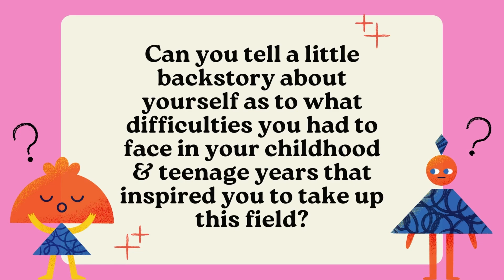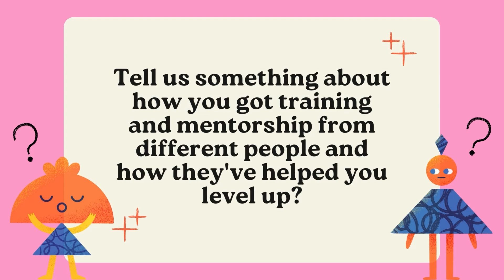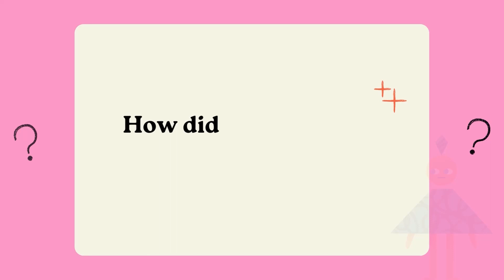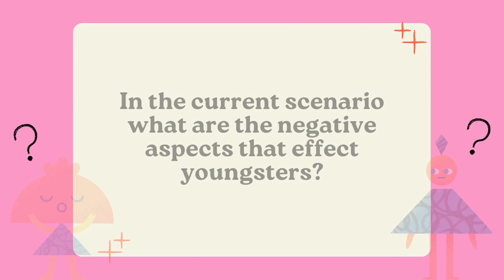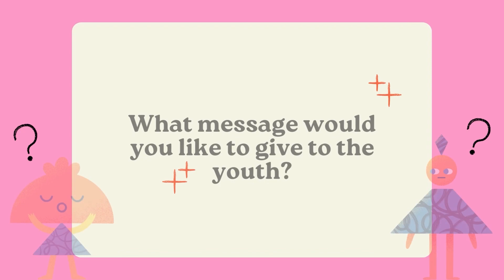Career Coach Inspo IIJason Sequeira II Anisha RodriguesII EP-05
Come on let's get inspired!
Interviewee: Mr. Jason Sequeira
Host: Ms. Anisha Roshal Rodrigues
Director: Ms. Niomi Maria Pereira
Editor: Mr. Jovan Noronha
Script writer: Ms. Neola Pereira

Follow Book your Free 1-0-1 Counseling session with Jason Sequeira